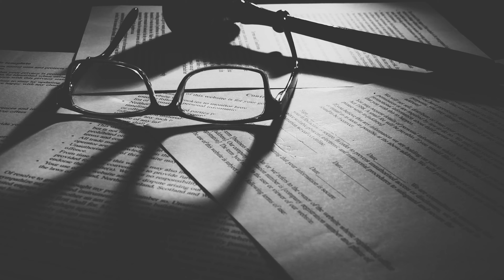Juvenile COMPETENCY Explained: What Happens If They're NOT FIT for Court?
In this essential video, Juvenile Defense Attorney Lisa Herrick dives into the complex topic of juvenile competency in the court system. She explains what happens when a minor is found not fit to stand trial and the legal and procedural steps that follow. Learn about the competency evaluation process, the implications for the juvenile's case, and how the justice system addresses these issues. Whether you're a legal professional, parent, or just curious about juvenile justice, this video provides crucial insights into this important aspect of juvenile law.

Chapters:
00:00 What happens when a child does not have the mental capacity to participate in court proceedings?
00:17 Competency in Adults
00:38 Fitness in a Child
00:49 Not Fit to Proceed
01:12 What Happens When Not Fit?
01:55 Doctor Evaluation
02:35 Fitness Restoration Services
03:06 What's Next?
03:47 What Happens Most of the Time?